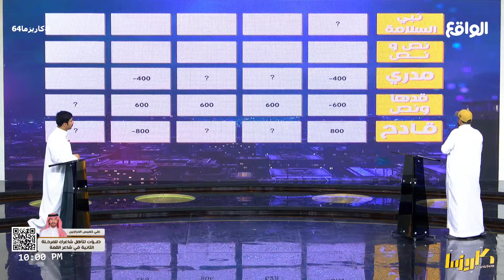خبايا : فيصل ال حازب